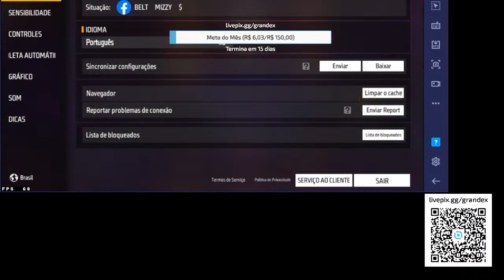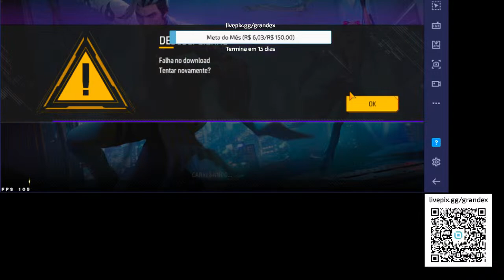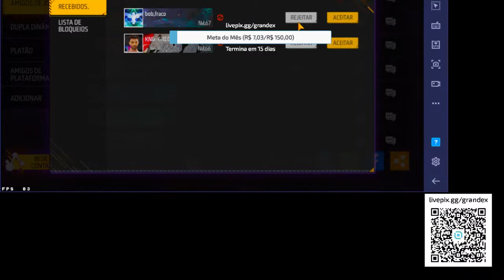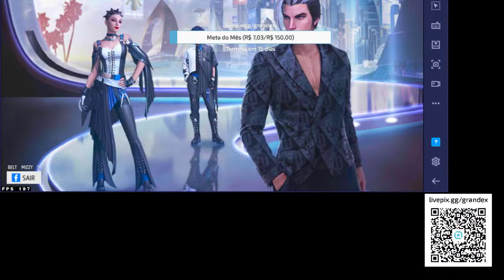+18 💜💙 XTREINO💜💙 INSANO 💜💙 🔥 SALA 🔥 COM 🔥 OS 🔥 INSCRITOS 🔥 freefireaovivo #2900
SEJA BEM VINDO AO NOSSO CANAL.  ılı.lıllılı.ıllı.
▬▬▬▬▬▬▬▬▬ஜ۩۞۩ஜ▬▬▬▬▬▬▬▬▬▬
ılı.lıllılı.ıllı.    SEJA BEM VINDO AO NOSSO CANAL    ılı.lıllılı.ıllı.

▬▬▬▬▬▬▬▬▬ஜ۩۞۩ஜ▬▬▬▬▬▬▬▬▬▬
CONFIGURAÇÃO DO PC:

16Gb DE RAM.
INTEL H61 .
FONTE: LENHA ATX 240W .

IGNORE AS TAG!

GRANDE FF.
GRANDEXFF.
GRANDE FF AO VIVO.
4X4 AO VIVO.
4x4 COM OS INSCRITOS.
SALA PERSONALIZADA.
GRANDE DO APOSTADO.
4X4 VALENDO DIAMANTES.
RANQUEADA FREE FIRE.
RANKEADA FREE FIRE.
4X4 FF.
CLIPADA DE FREE FIRE.
4X4 DE CRIA.
4X4 COM VERIFICADO.
4X4 VALENDO DIAMANTES.
SALA PREMIADA.
FREE FIRE RANQUEADA.
free fire
weed revala.
revelao ff ao vivo.